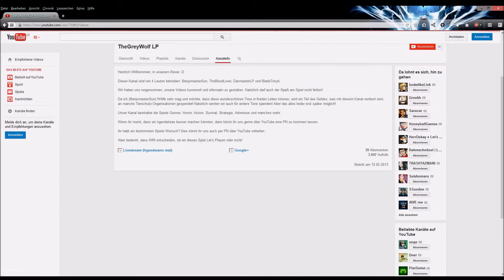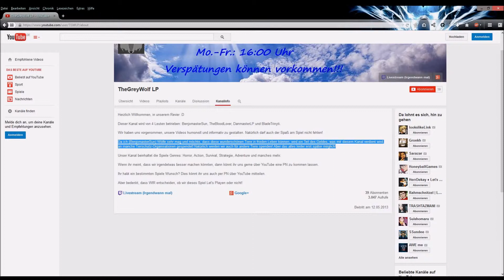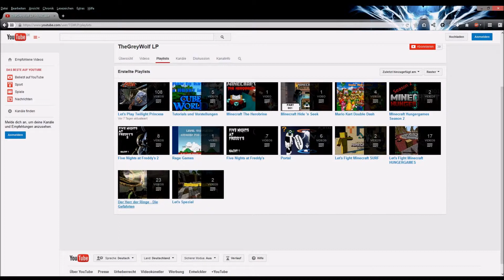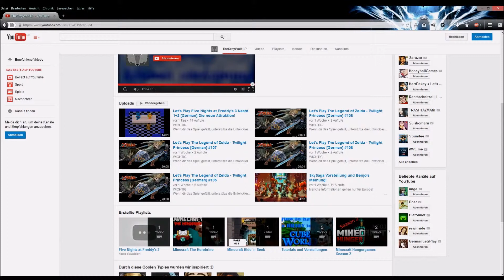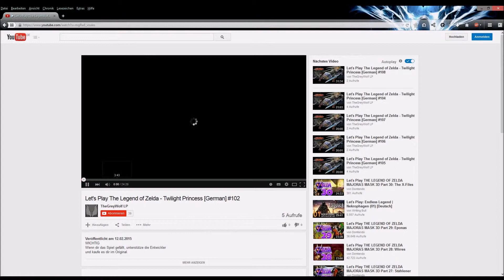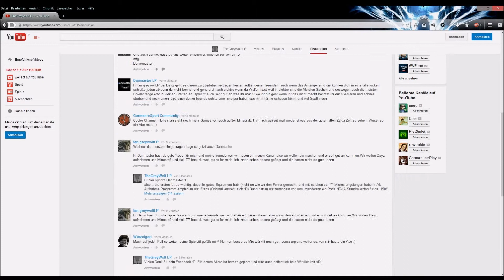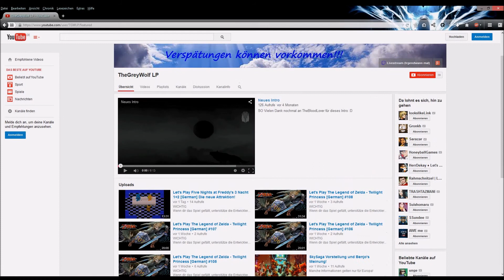Kanalvorstellung #19 - TheGreyWolf LP